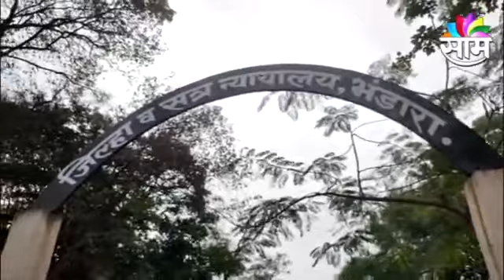MLA Raju Karemore आज घेतील मोकळा श्वास की पुन्हा कोठडी?..| Bhandara | bail | Sarkarnama